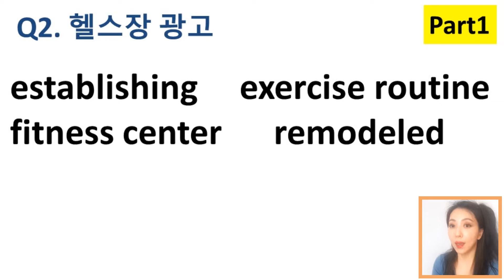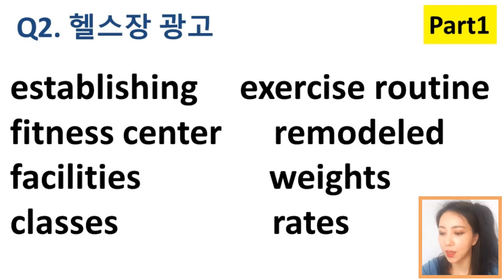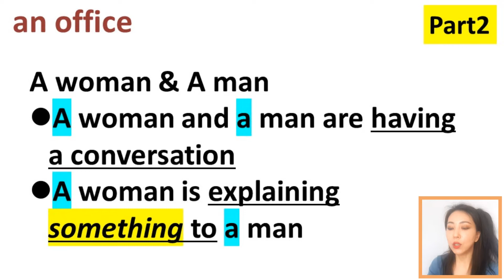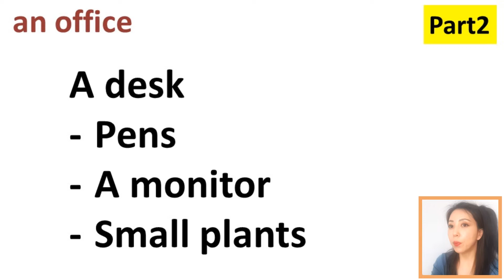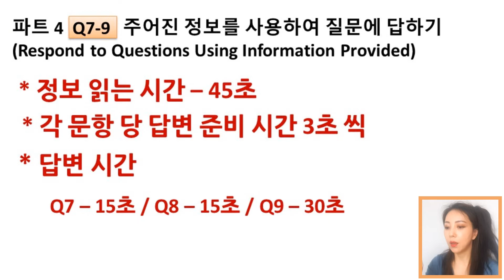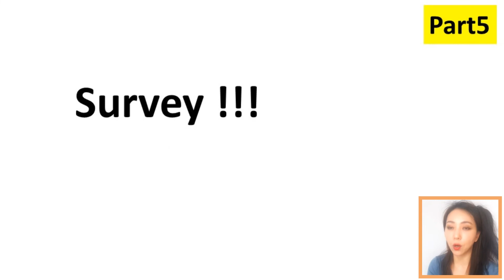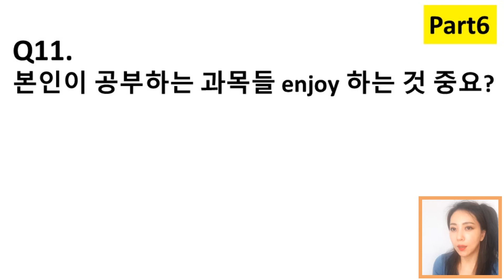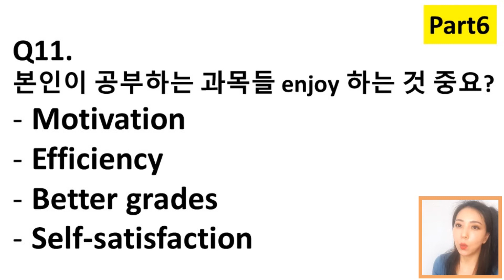이 문제 또또또 나왔네요. 올해만 벌써 몇번째인지. (파트5 / 10시30분 문제와 다름) 2021년3월13일(토) 11:30 [제이정 토익스피킹 시험리뷰&포인트]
- 시험 보신 분들 함께 리뷰해보아요.
- 시험을 앞두고 있으신 분들은 꼭 보세요~!
- 학습질문은 댓글로 달아주세요~